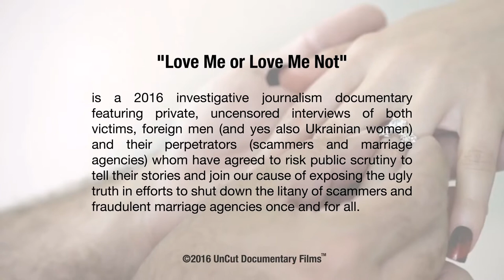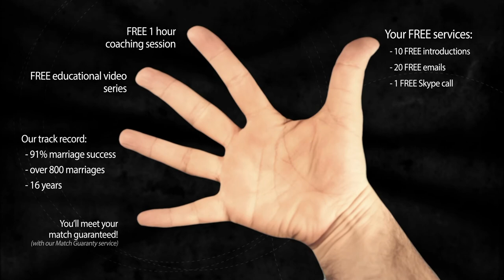See What 11 Ukrainian Women & A COP Think About "Socials."